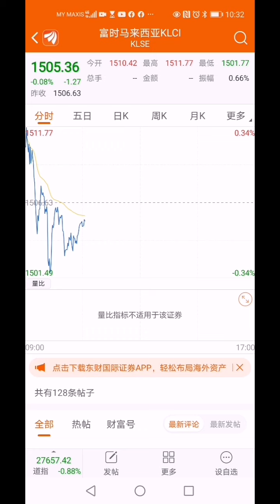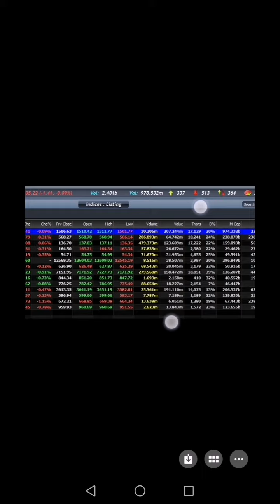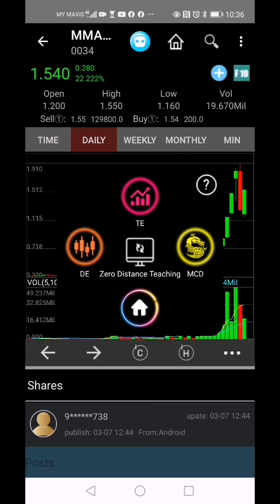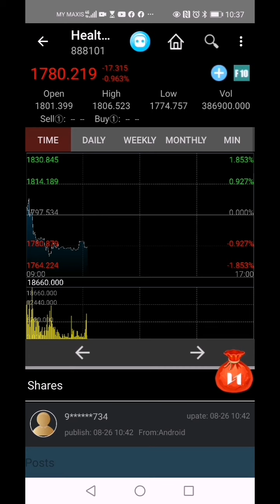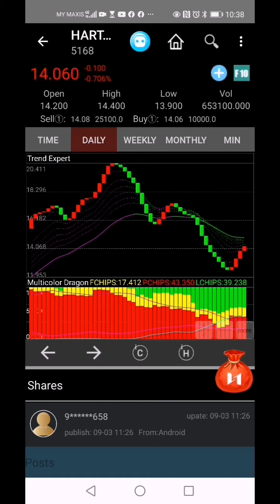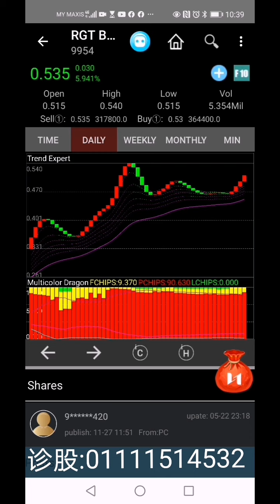种植股能撑起来马股的一片天吗